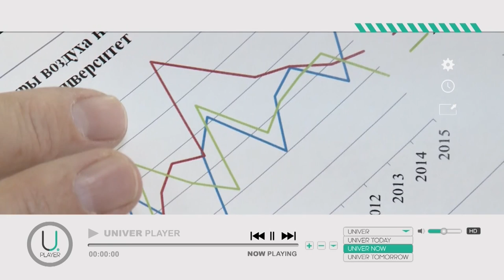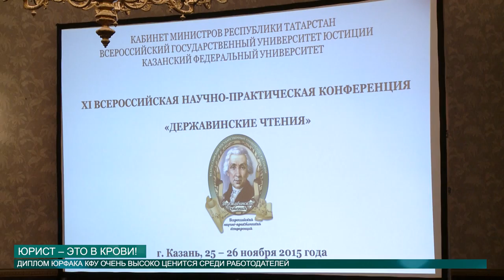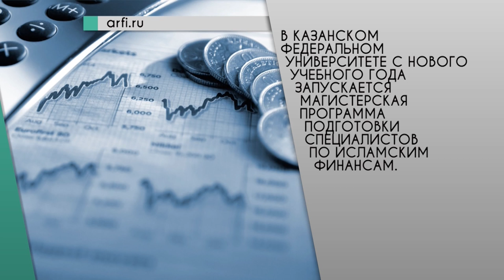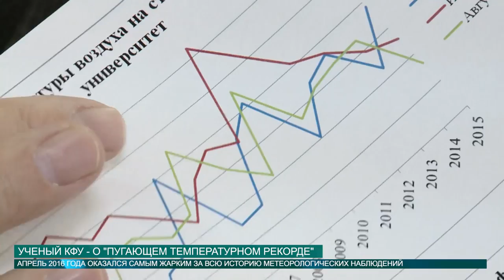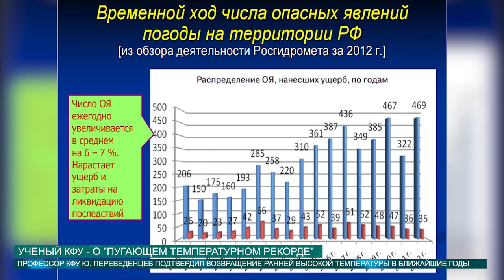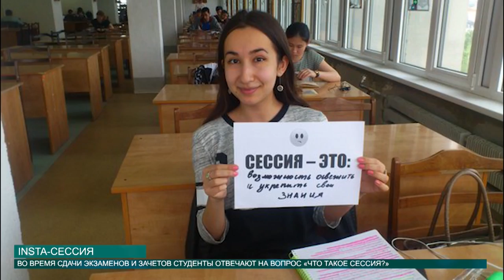НОВОСТИ КФУ 07.06.2016